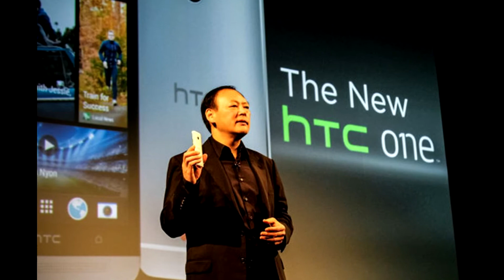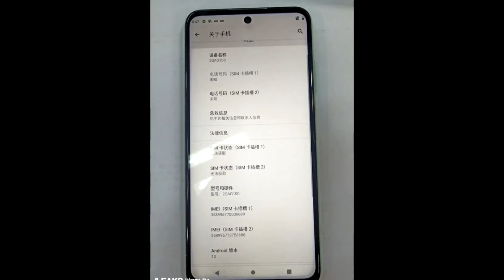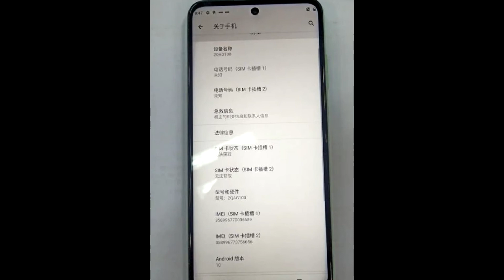تعود للمنافسة من جديد 2021 HTC 😀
◼لاتنسى ذكر الله❤ ...اللهم صلِّ وسلم على نبينا محمد ﷺ◼
رقم موديل الجهاز هو
تعود للمنافسة  HTC
2AQAG100 ويعمل بنظام Android 10 خارج الصندوق. التصميم الأمامي ليس
 شيئًا غير عادي - بل هو حواف جانبية سميكة وذقن بفتحة مركزية للكاميرا الأمامية. إذا حكمنا من خلال التوهجات حول حواف الشاشة ، فمن السهل افتراض أن الهاتف يتميز بلوحة IPS LCD.